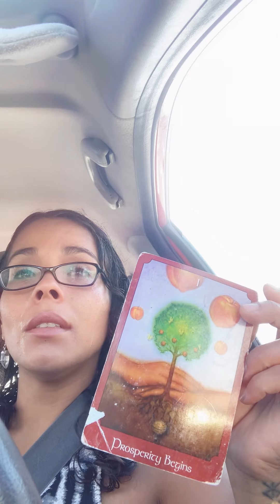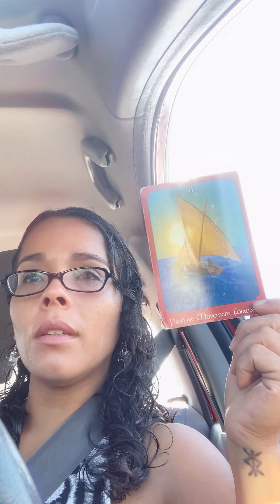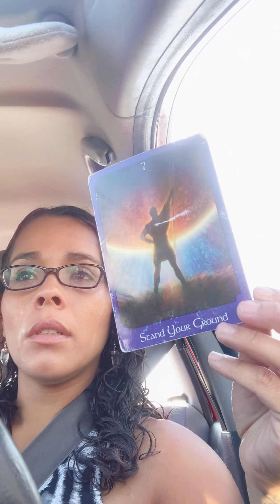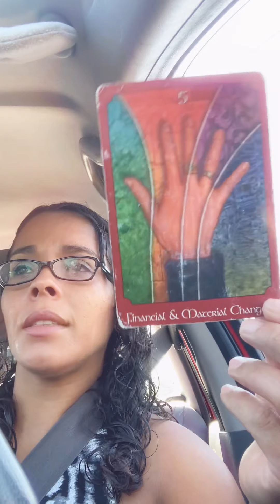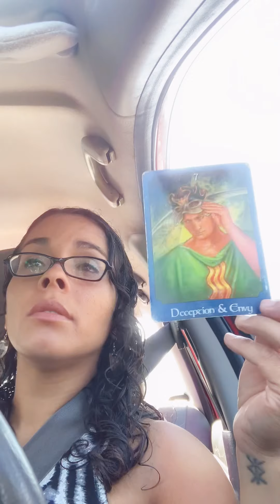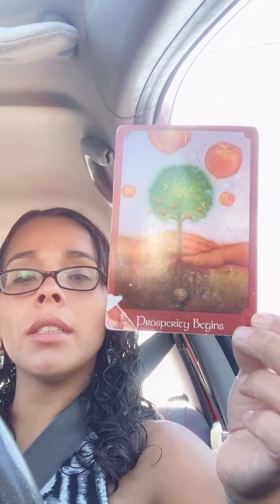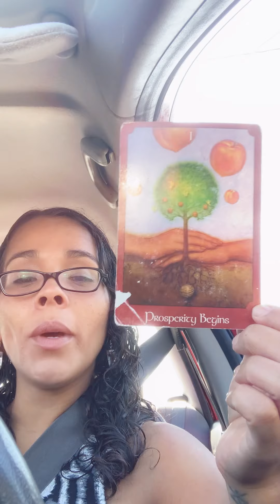Lion Gates Portal of Triumphant Success Oracles